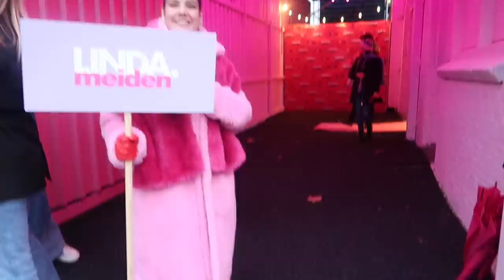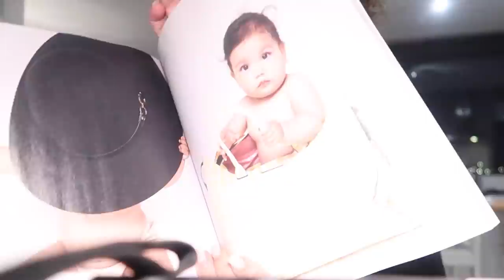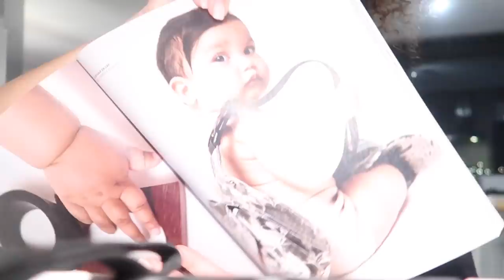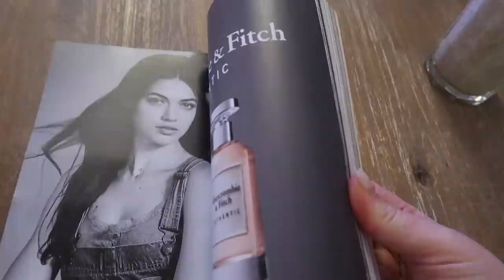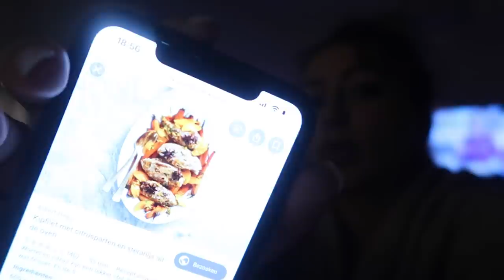SHOOTEN IN AMSTERDAM & healthy food - Myriam Ahmadi vlog 349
Kortingscode “myriam” voor 20% korting op BOOHOO is nu weer actief via de volgende link: